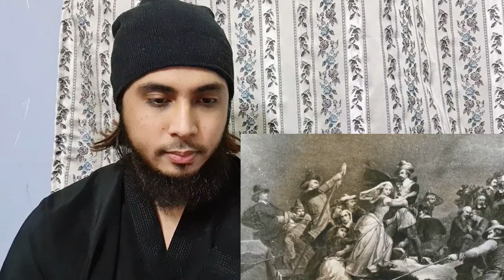Ang pagano na pinagmulan ng Halloween 🎃